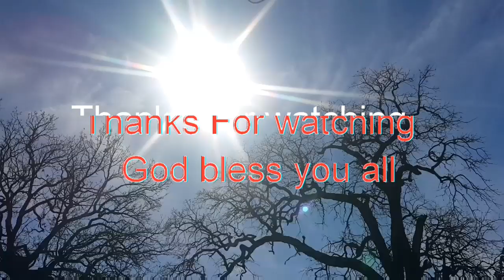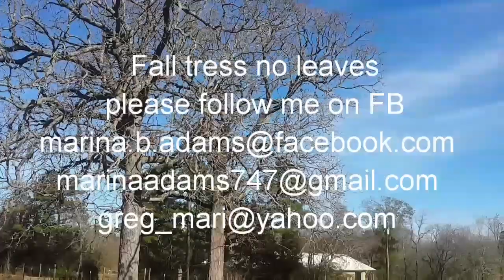Roast pig (Letson na Baboy) for business or for eating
Pilipina life living in Texas  My friend is learning how to cook so the pug look like burn but she did a great job
If you have question about life